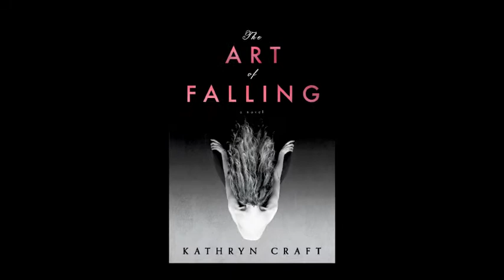TheArtofFalling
An introduction by author Kathryn Craft to her novel The Art of Falling, about a dancer whose dream career and relationships suffered from the war she's waged with her body, but now has an extraordinary second chance to rebuild her life. Book club fiction due January 2014 from Sourcebooks.